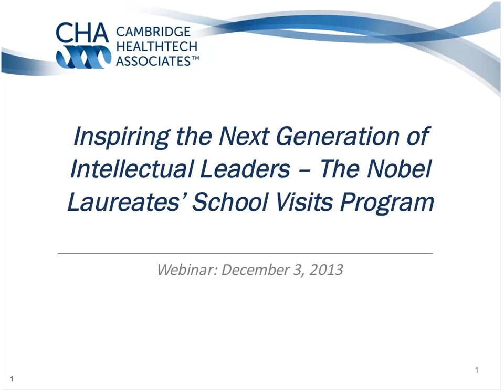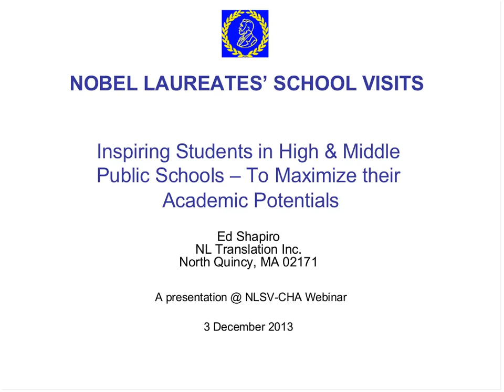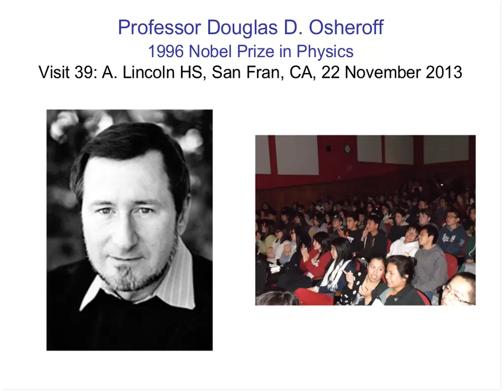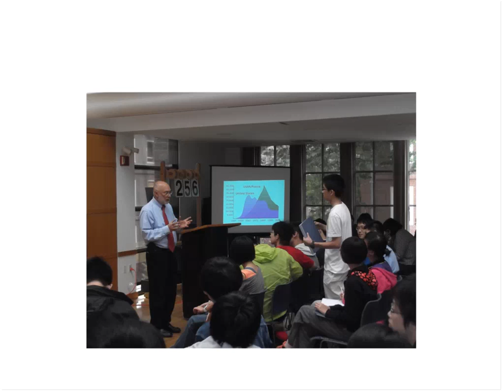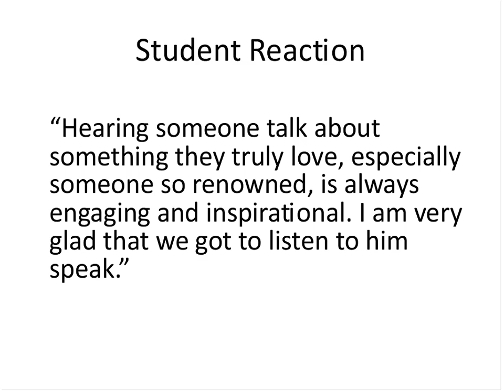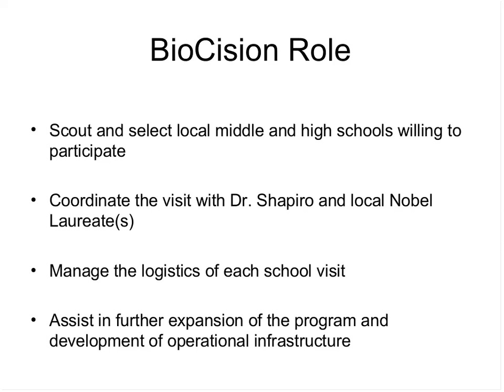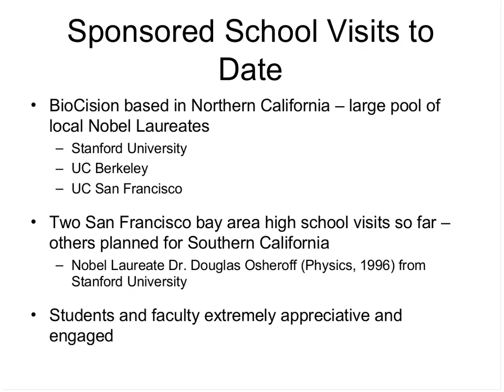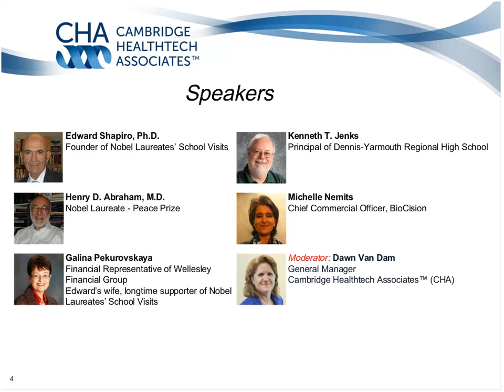Inspiring the Next Generation of Intellectual Leaders -- The Nobel Laureates' School Visits Program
Webinar aired on December 3, 2013, featuring the Nobel Laureates' School Visits (NLSV) program. This webinar provided a live and interactive forum for you to learn about the NLSV program and to facilitate discussions on how you can collaborate with the program to bring Nobel Laureates to schools in your area.